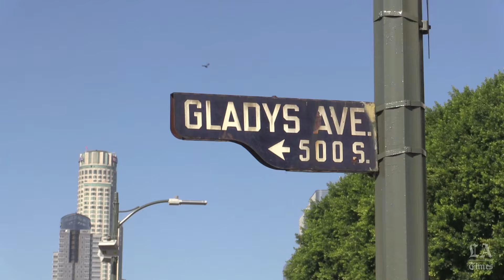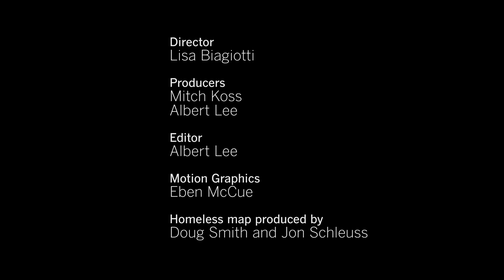Skid Row: Squeezed in on all sides | On the Streets Ep. 4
Lisa Biagiotti visits Jeff Dietrich of L.A. Catholic Worker at the "Hippie Kitchen." They discuss the pressures of gentrification and the persistence of homelessness.

ON THE STREETS is both a video series and a 72-minute documentary on homelessness in Southern California

In this video series, Lisa Biagiotti sets out to put faces to the statistics. But 'the homeless' are united only in that they have no place to live. She meets people on the streets, learns about their experiences and explores the issues they face. Biagiotti is collaborating with Times reporters and our data team to plot where to take her camera next.